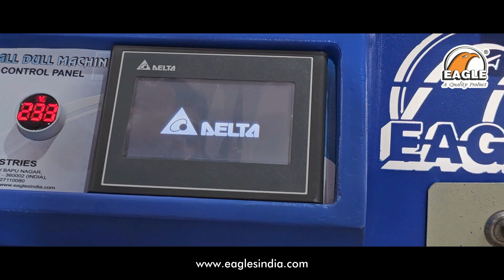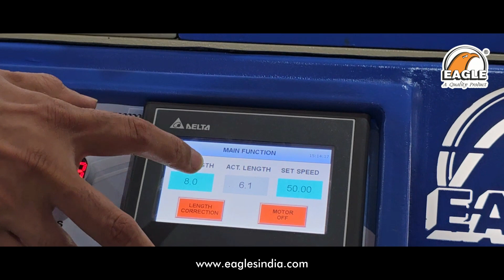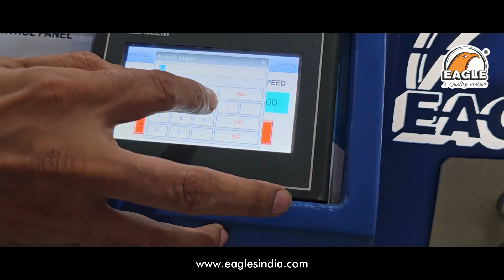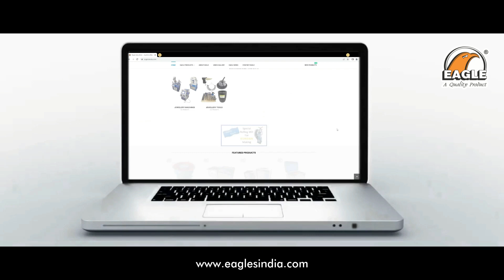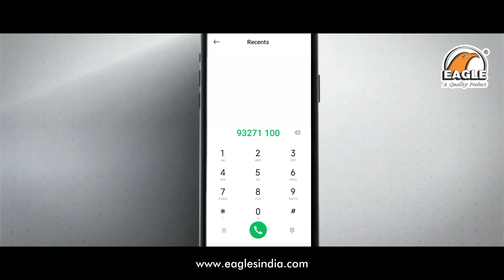Eagle Automatic Ball Dull ll Ball Dull Machine ll Jewellery Making Machine ll Goldsmith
Eagle Automatic Ball Dull
- HMI Drive For Setting & Operating
- Deep Dull to Light Dull Possible In One Machine
- Fast Production
- Quick And Uniform Diamond Dull On Hollow Balls
-  Ball Size Capacity - 2.5mm to 6mm , 6.5mm to 15mm , 2.5mm to 15mm Available 3 Model